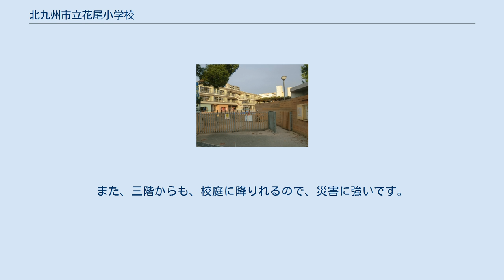北九州市立花尾小学校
北九州市立花尾小学校(きたきゅうしゅうしりつ はなおしょうがっこう)は、福岡県北九州市八幡東区祇園一丁目にある公立小学校。
2004年（平成16年）に、北九州市立前田小学校と北九州市立平野小学校が統合し開校しました。
 一階は職員室、給食室、図書室といった学校生活の屋台骨を支える部屋やスペースが中心となっています。
一部のクラスを除いて児童が職員室の前を通り登下校する構造なっています。
 二階は低学年の普通教室が6室、特別支援学級(あおぞら学級)が2室、特別教室が10室となっています。
2階にはとても広いテラスがあり、児童達が野菜、植物などを植えれます。
また、テラスの階段から校庭に降りることが出来る為、災害時の避難がスムーズに出来ます。
階段も吹き抜けで、全体的に開放感があり良い印象を受けます 三階は高学年の普通教室が11室あります。
特に南側の廊下は広く、廊下に面した仕切りが可動式の為、特別授業に最適です。
また、三階からも、校庭に降りれるので、災害に強いです。
 屋上は、プールが設置されており、皿倉山や、八幡東区の市街地を見渡せます。
屋上テラスには、ソーラーパネルが設置されています。